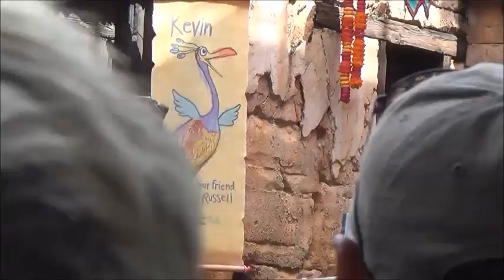Up! A Great Bird Adventure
In episode 17 of Wes' 2018 WDW Vacation Series, he watches the Up! A Great Bird Adventure for the first time.